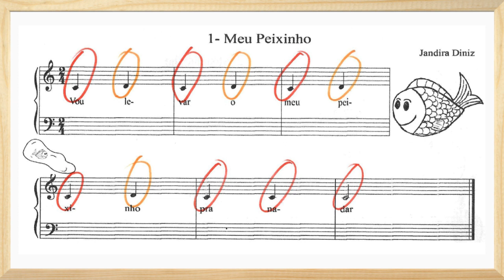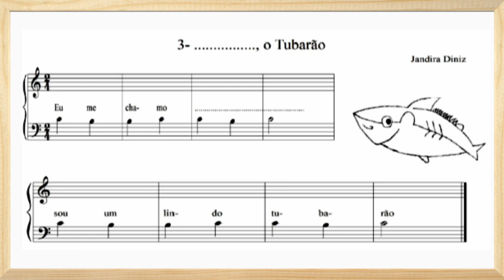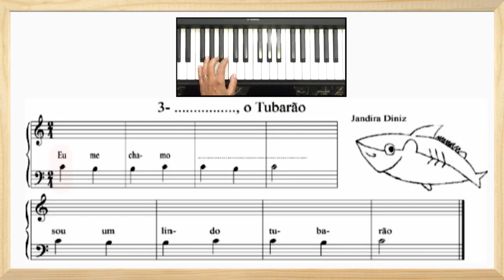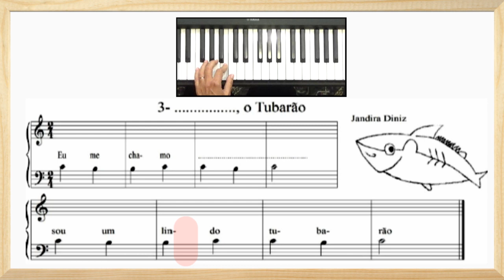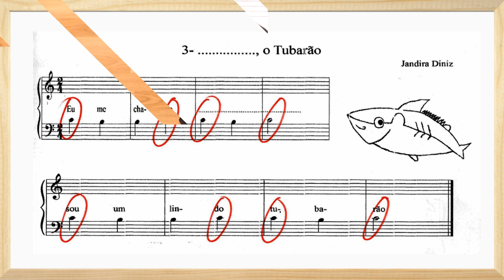CRIANÇAS AUTISTAS - Como Ensinar Piano (AULA GRATUITA) - Piano para INICIANTES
Vídeo Aula com a Prof. Jandira Diniz

Imprima a Música desta Aula em nosso SITE OFICIAL !

Adquira o Livro: "Meu Primeiro Livro de Piano" (Jandira Diniz) - Click no Link Abaixo: